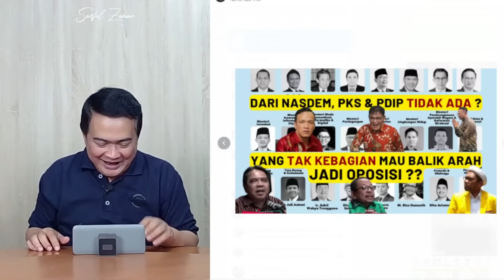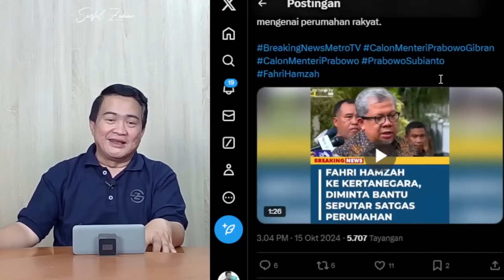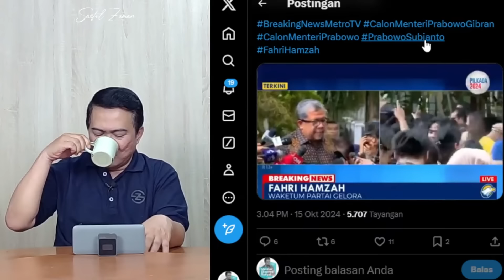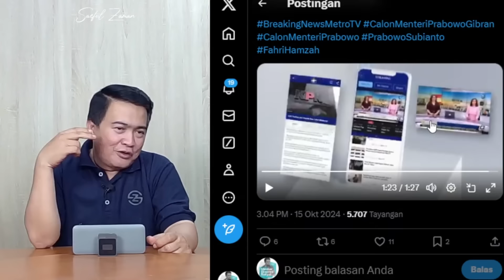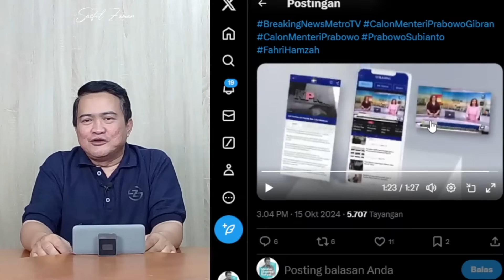JIKA NGABALIN, ADE & QODARI TAK KEBAGIAN POSISI, AKANKAH MEREKA JADI OPOSISI ?? TERIMA JANGAN !?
Acep Darmawan